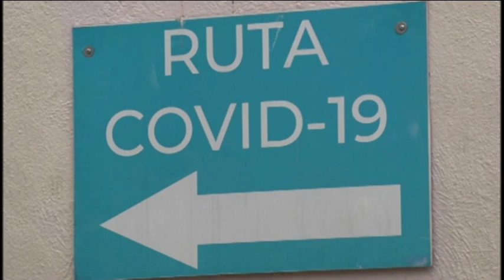14 CORONAVIRUS MEXICO